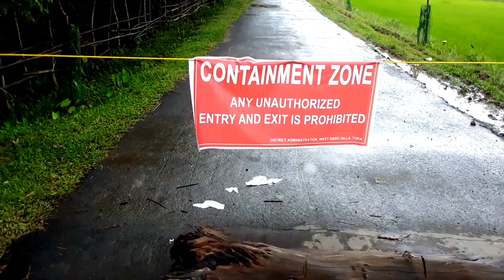Newly market ||Bakhripara||Paban Rangkha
Do you like my video guys.